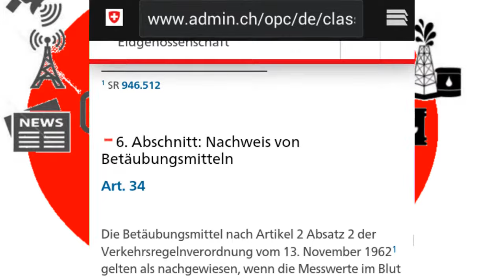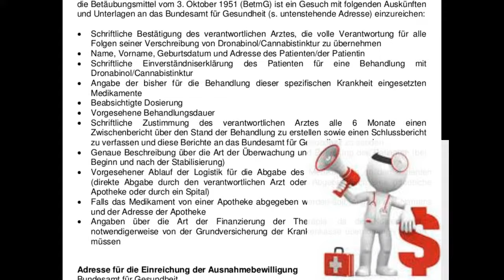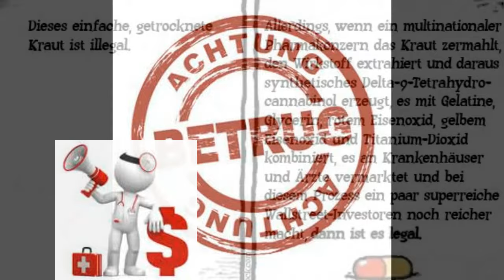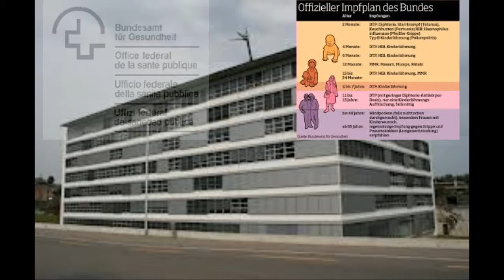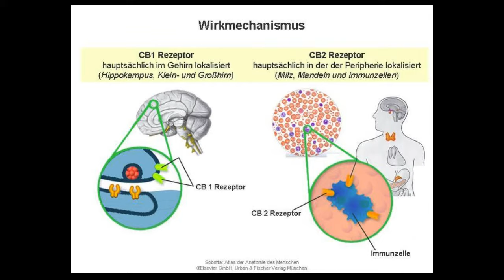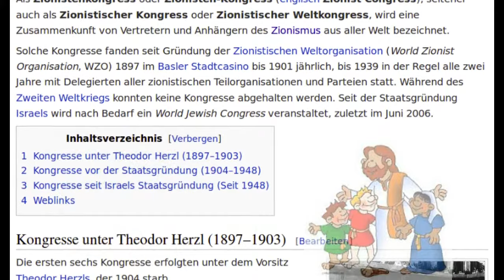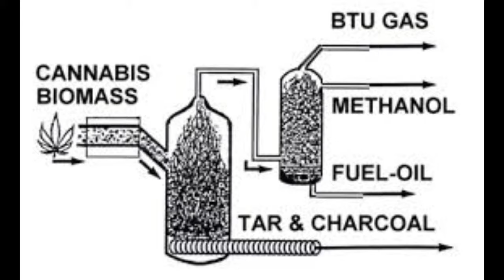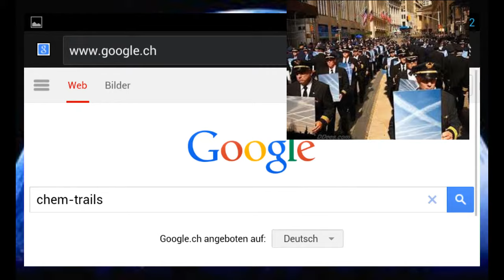BAG - Hanf, Ebola, Aids und Unis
BAG - Sektion Drogen!